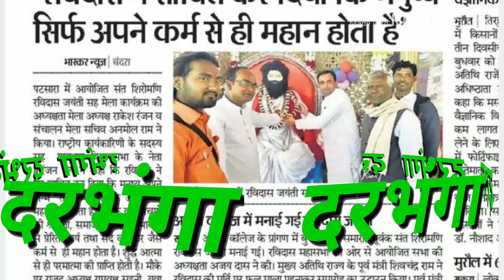लीडर रामकुमार यदुवंशी सेफ शोप